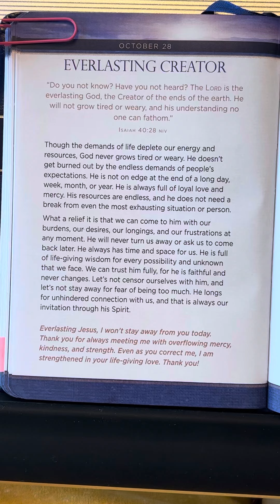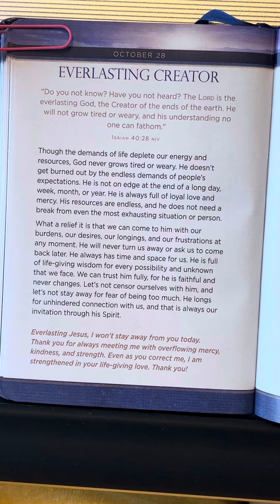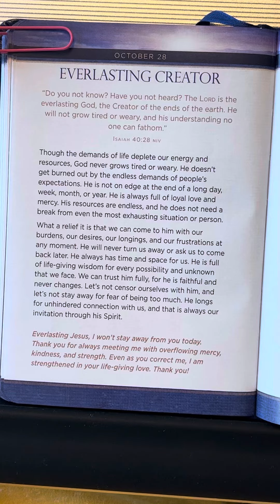October 28 - JESUS First